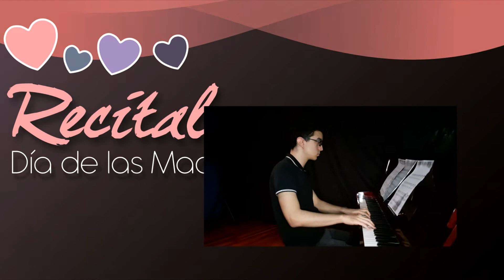RECITAL DIA DE LAS MADRES. Jesús Balza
El presente Recital es un homenaje a las Madres en su día. Los alumnos pertenecientes a la Cátedra de Piano de la Academia  Teresa Carreño, dirigidos por la Prof. Jessica Sancho, regalan a sus madres una muestra de su talento, expresando su cariño y amor a través de sus interpretaciones. La realización, edición y producción del video estuvo a cargo de MAYO PRODUCCIONES. Gracias al apoyo y la confianza de nuestros representantes, eternos aliados en nuestra labor de formar mejores seres humanos a través de la música. Igualmente infinitas gracias al apoyo y colaboración de Althair Escalona y José Luis Morales.  Que disfruten de este hermoso recital y que pasen un ¡Feliz día de las Madres!